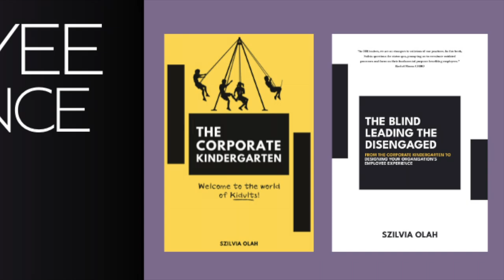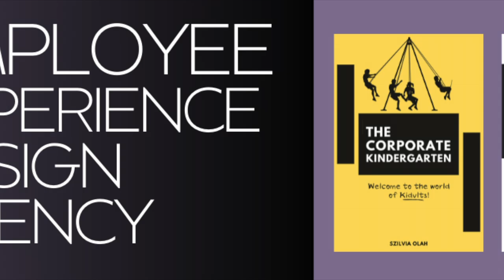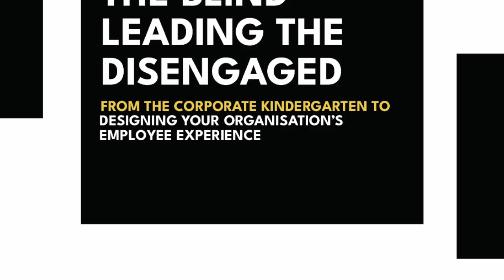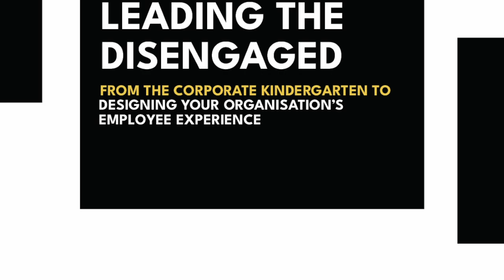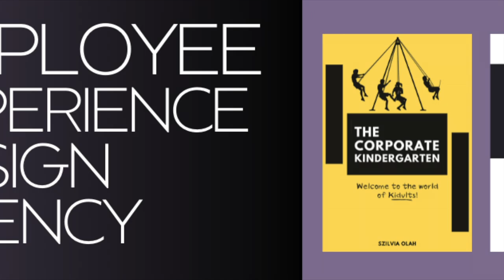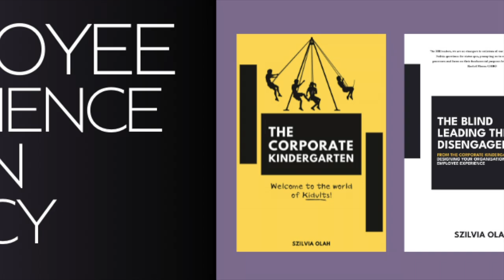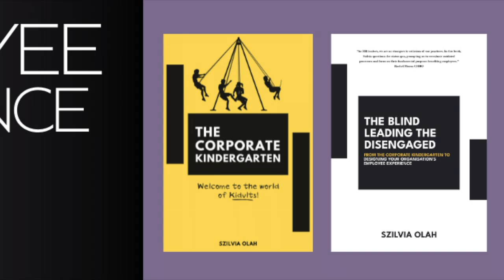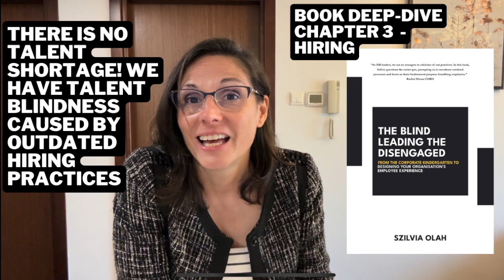The Way You Hire Is a Great Indicator of How You Treat Your Employees - Get It Right!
The Blind Leading the Disengaged (book link is in the comment field) criticizes conventional corporate hiring practices, arguing that they are often inefficient, and discriminatory, and ultimately lead to a talent shortage because of "talent blindness." I use vivid anecdotes and practical advice to illustrate how companies can improve their hiring processes by focusing on talent, personality, and strengths instead of relying solely on resumes and competency-based interview questions. I advocate for a more human-centred approach to recruitment that considers the candidate's experience, recognizes the importance of social awareness, and acknowledges the impact of budget constraints on recruitment decisions.

With this channel, just like with my articles, I aim to get you thinking about corporate practices differently. Things need to change and we need to figure out how but that can only happen together. So, please feel free to put your ideas forward so we can learn, grow, and progress organisations forward and create better employee experiences for all.

Please share this channel or articles so we can reach a wider audience and create a better employee experience.

The Corporate Kindergarten book:

The Blind Leading the Disengaged - Designing Employee Experiences: